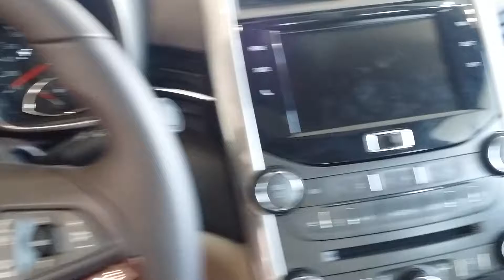Chevrolet Impala 2017 - Full Interior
The new 2017 Chevrolet Impala has a more common appearance, equipped with a V-6 engine, the Impala is an elegant, sporty performer. Handling and comfort are well balanced, and the large sedan also offers many safety features. It is the V-6 which allows the impalas to justify its name animal. It is the latest 3.6-liter V-6 GM that is capable of 305 horsepower, paired with a 6-speed automatic with torque converter sometimes aggressive vibrating while fuel savings. This is a moderate distraction from the V-6 Impala's strong acceleration of 0-60 mph in about 6.8 seconds, and its carefully integrated management. The ride is extremely well padded, even in large 20-inch wheels and tires and electric steering impalas never feels too heavy or slow to respond.